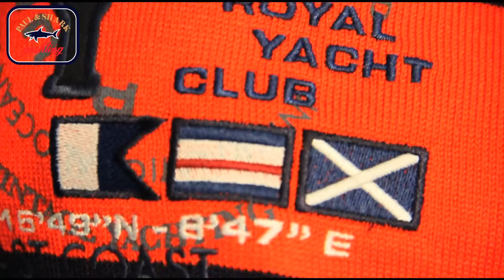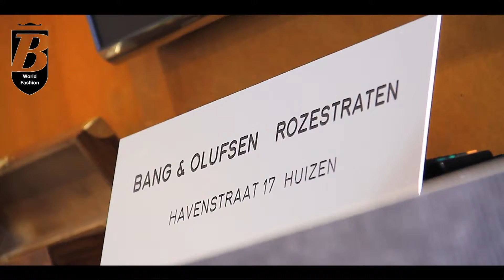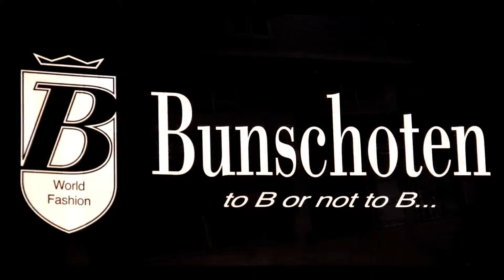BUNSCHOTEN HERENMODE - HUIZEN 'T GOOI - FASHION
Creative Director / Camera / DOP and design by Kevin van Oort.
Production Company: Van Oort Filmproducties & Bedrijfsfilms.

Client: Bunschoten Herenmode

Van Oort Filmproducties & Bedrijfsfilms, a division of DMG and DME Inc.